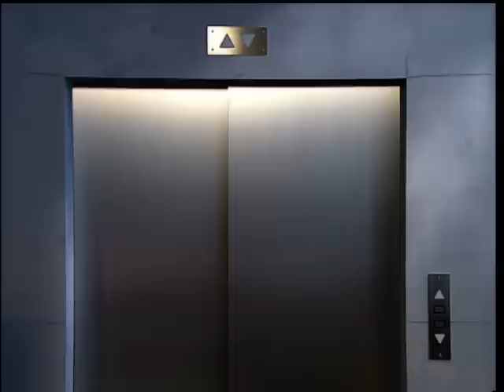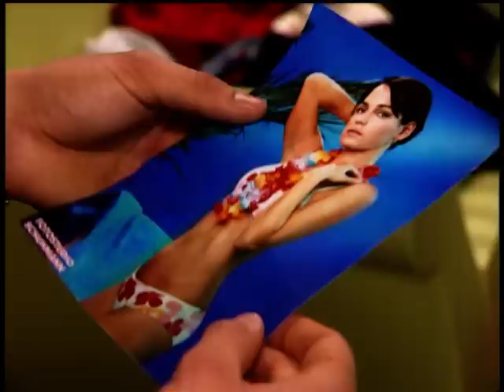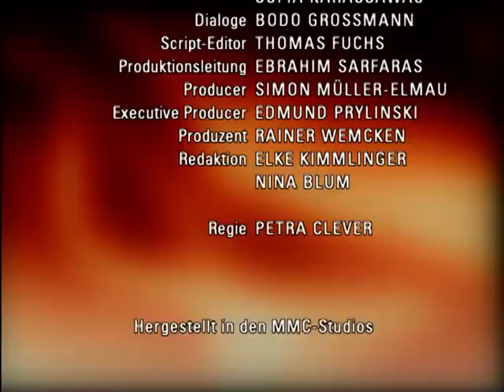Verbotene Liebe - Folge 2896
CONSTANTIN VERMUTET, DASS ADRIAN SEIN VATER IST
B CHRISTIAN IST DURCH NICOS FREIZÜGIGE FOTOS IRRITIERT
C LEONARD KANN SICH DER LIEBE ZU SARAH NICHT ENTZIEHEN

A Johannes gelingt es, Ansgar davon zu überzeugen, dass die Familie zusammenhalten muss, um im Kampf gegen Adrian zu bestehen, und erreicht einen Waffenstillstand zwischen Ansgar und Carla. Carla bemüht sich, auch Constantin zu einem versöhnlichen Schritt zurück in die Familie zu bewegen. Constantin weigert sich zuerst, da er mit seinem Stiefvater Johannes immer noch zerstritten ist, dennoch siegt sein Mitgefühl für Ansgar. Über eine Bemerkung von Adrian gegenüber Carla erfährt Constantin, dass Adrian seine Mutter kannte. Während Adrian hofft, dass Constantin angebissen hat, fragt dieser sich tatsächlich, ob nicht Adrian sein wahrer Vater ist.
B Coco und Nico geraten in der Vorbereitung auf Christians Geburtstag in Konkurrenz um das bessere Geschenk heftig aneinander. Um vor Christian weiter zu verheimlichen, dass nicht nur Nico, sondern auch Coco in ihn verliebt ist, vertragen sich die beiden gezwungenermaßen. Nico ist zufrieden, dass Coco ihr sogar hilft, ihre Überraschung, die Fotos mit ihr für den Kalender, vor Christian zu verstecken. Als Christian aber eines der Fotos findet und darauf Nico freizügig bekleidet posieren sieht, stellt er sie fassungslos zur Rede.
C Leonard verschweigt Jana die Wahrheit trotz ihrer ausdrücklichen Bitte. Als er mit Sarah den offiziellen Termin für die Lahnsteins besucht, spielt er seine Rolle als Bruder erfolgreich weiter. Erst als ein kleines Mädchen Sarahs Besonderheit anerkennt, wird Leonard wieder bewusst, dass er nur eine Frau liebt: Sarah.